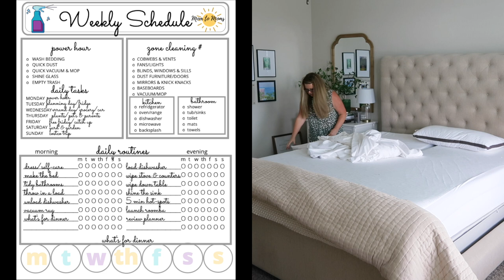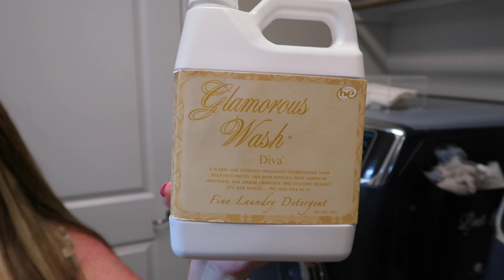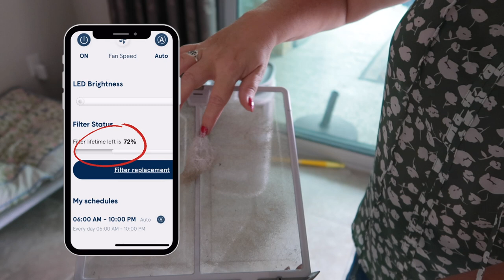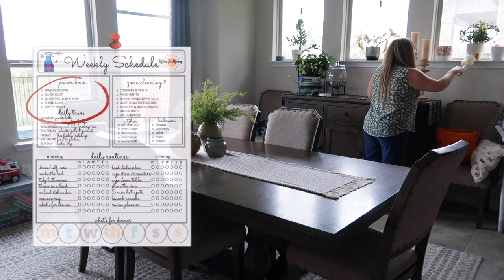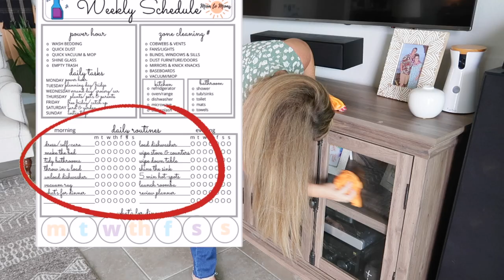(YOU CAN) KEEP A CLEAN HOUSE | CLEANING ROUTINES FOR A CLEAN AND TIDY HOME | MOM TO MOMS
(YOU CAN) KEEP A CLEAN HOUSE | ROUTINES FOR A CLEAN AND TIDY HOME
This video is about how I keep a clean house. I share my  cleaning routines for a clean and tidy home. I break my lists up into cleaning routines that keep my house clean in-between deep cleaning and routines that I follow to keep my house tidy, there is a big difference between the two. Today's cleaning routines include the Power Hour. I have a list of tasks that I do once a week in under an hour that will keep my house clean. After watching this video you will feel motivated to start cleaning routines for in your home for a clean and tidy home, because YOU CAN keep a clean house.

*Helpful Links*

BLUEAIR LARGE ROOM AIR PURIFIER

GLAMOURS WASH (DIVA)

DRYER LINT BIN

MATTE BLACK DINNERWARE

9n_LdOX1pwm6qCQvZCv75NhGmdSLzVs

💌HAPPY MAIL
Michelle Christensen
2300 SCENIC DR
GEORGETOWN, TX
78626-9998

*ABOUT ME*
My name is Michelle. I'm the Mom to three Moms and a Dad. I started this channel to encourage women to reclaim the peace in their lives through Cleaning, Organizing and Setting Up Routines. I've lived many chapters in my life where cleaning routines were essential in helping me to stay surrounded in peace. I talk about those chapters in my videos so that you can better know me. I do consider each and everyone a friend. ❤️